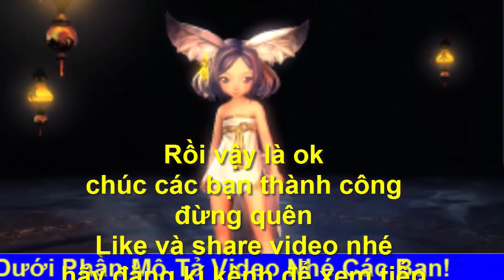Đây Là Nhiệm Vụ Đầu Tiên Khi Vào Game Blade And Soul - Top youtube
⚫Để xem lại và tải các preset phần 1 ở đây
⚫Để xem lại và tải các preset phần 2 ở đây
⚫Để xem lại và tải các preset phần 3 ở đây
⚫Để xem lại và tải các preset phần 4 ở đây
⚫Để xem lại và tải các preset phần 5 ở đây
⚫Để xem lại và tải các preset phần 6 ở đây
⚫Để xem lại và tải các preset phần 7 ở đây
✔Những tạo hình khó đỡ của game thủ Việt trong ngày đầu của Game Blade and Soul
⚫Like Và Share Video của kênh Top youtube cho mọi người cùng xem
⚫Cảm ơn bạn đã theo dõi hãy đón xem video mới nhất nhé các bạn.
✔Bên dưới là các Preset của các phần trước cho các bạn tải về free!
↘Preset 72: Link tải trong phần mô tả video P8
⚫Để xem thêm và tải các Preset khác đặt biệt hơn ở P8 nhé: